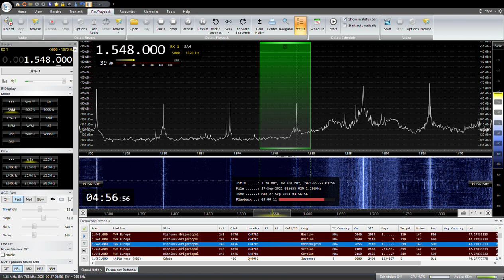1548KHZ TWR Europe Montenegrian 2021 /09/ 27 04:55 JST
モルドバのKishinev-Grigoriopolから送信
YOULOOP,YOUTWIST,DELTA FLAG
SAITAMA JAPAN